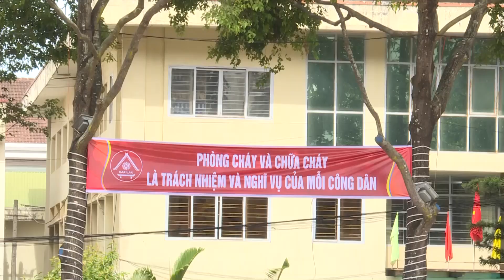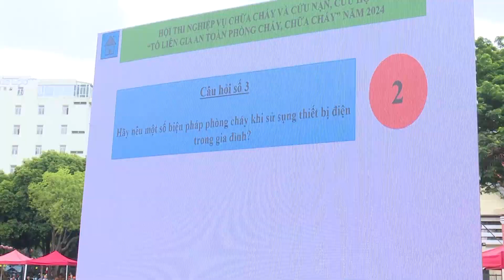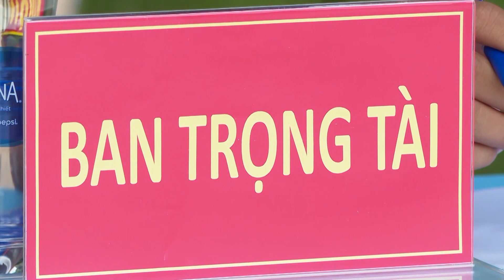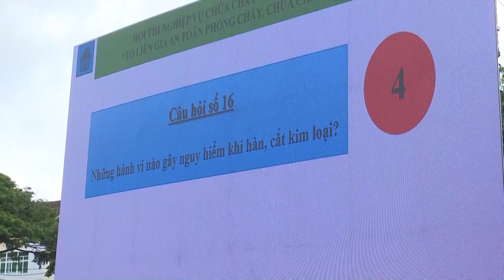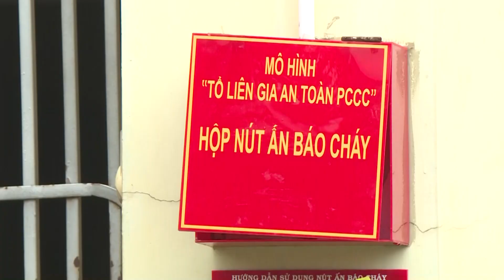Đắk Lắk đăng cai Hội thi tổ liên gia an toàn PCCC khu vực Tây Nguyên